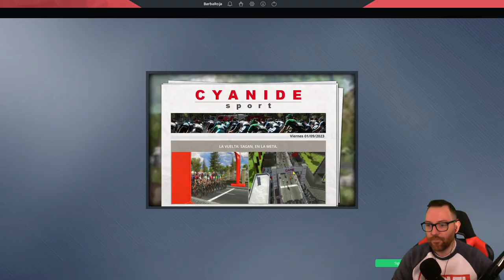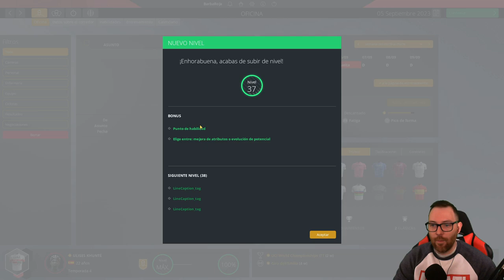TENEMOS GANADOR DE LA VUELTA | PRO CYCLING MANAGER 2020 GAMEPLAY ESPAÑOL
Enfréntate al pelotón en más de 230 carreras y 650 etapas, desde el Tour de France hasta la Vuelta a España, pasando por los eventos clásicos del calendario del World Tour.
¡Conviértete en mánager de un equipo ciclista y llévalo a la cima! Para conseguirlo tendrás que gestionar las finanzas y la contratación, planificar el entrenamiento e implementar tu estrategia. ¡Y, por primera vez en la serie Pro Cycling Manager, deberás ocuparte de tus ciclistas y de su moral! Una decisión puede cambiarlo todo...
Debes escuchar las peticiones de tus ciclistas (inclusión en carreras, metas personales, etc.) y aceptarlas o rechazarlas. Tú eres el mánager: solo tú puedes tomar las decisiones que mantendrán el equilibrio en tu equipo y motivarán a tus ciclistas en los momentos cruciales mientras intentas conseguir los mejores resultados para tu equipo.
También puedes jugar metiéndote en la piel de tu propio ciclista y llevar tu carrera hasta las cotas más altas en el modo Pro Cyclist. ¿Has demostrado lo que vales en el modo carrera? Juega en modo en línea con hasta 15 jugadores de todo el mundo.